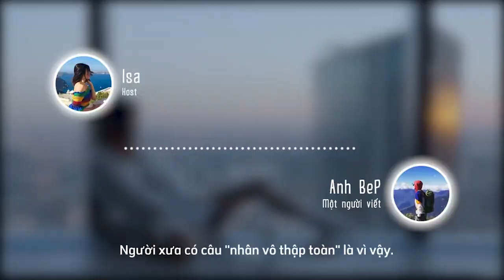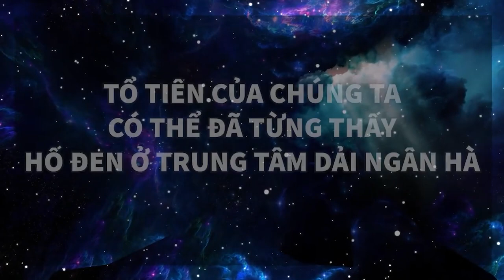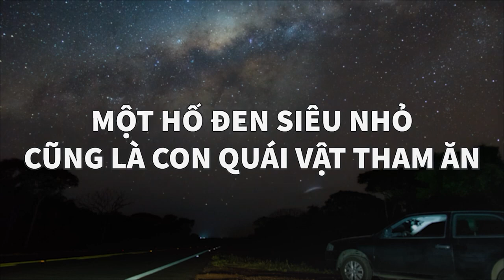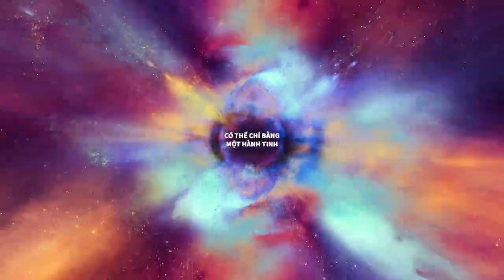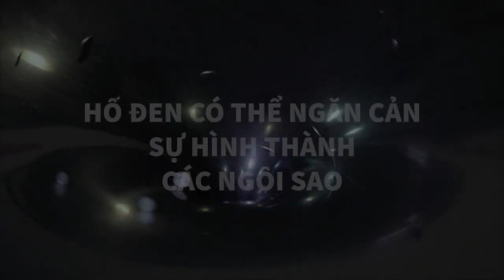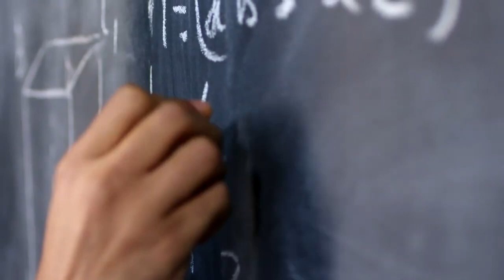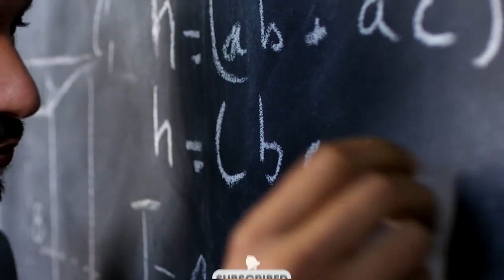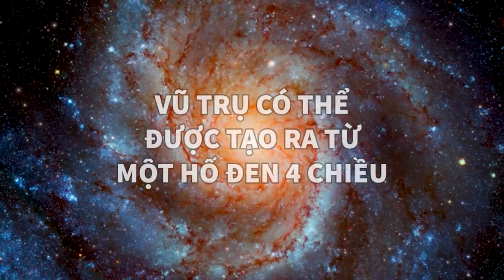HỐ ĐEN VŨ TRỤ | Lương Ngọc Quang Hưng | KHOA HỌC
Vũ trụ bao la ẩn chứa vô vàn những điều kỳ bí thách thức sự tìm hiểu của loài người. Trong video lần này, chúng ta sẽ tìm hiểu về một thực thể vô cùng đặc biệt với những sức hút vô cùng đáng sợ mà hàng trăm năm qua, con người vẫn chưa thể hiểu rõ được về nó. Đó là Hố Đen Vũ Trụ.
Cùng tìm hiểu cuốn sách "Doing Good Better" tại:
Theo dõi Kênh Podcast "Người Trong Muôn Nghề" tại đây:
Ghé Nhà sách Spiderum trên SHOPEE ngay thôi các bạn ơi:
Kênh Spiderum Giải Trí đã có Podcast, nghe tại đây:
Nội dung:
00:00 - Start
00:16 - Hố đen vũ trụ là gì?
01:05 - Chúng ta có thể đã từng thấy hố đen
02:28 - Không chỉ hố đen mới nuốt chửng mọi thứ
03:34 - Một hố đen siêu nhỏ cũng là con quái vật ham ăn
04:32 - Có hố đen siêu khổng lồ không?
05:57 - Quá trình hình thành các hố đen
07:24 - Sức mạnh của hố đen
08:30 - Khối lượng của các hố đen
09:36 - Bản chất lực hấp dẫn của hố đen
10:44 - Vì sao chúng ta không thể quan sát được các sao Pulsar?
11:53 - Vũ trụ có thể được tạo ra từ một hố đen 4 chiều
Những nội dung liên quan:
Thiên văn học 101: Hiện tượng lấp lánh của các vì sao

 • Thiên văn học 101...
Thiên văn học 101—Tập 2: Cung hoàng đạo của bạn sai rồi!

Chi phí của "CÁCH MẠNG XANH" - Năng lượng gió

10 PHONG CÁCH SỐNG TRÊN THẾ GIỚI (PHẦN 1)

 • 10 PHONG CÁCH SỐN...

Bài viết: HỐ ĐEN VŨ TRỤ
Được viết bởi: Lương Ngọc Quang Hưng
Giọng đọc: Pinkdot
Editor: Homer